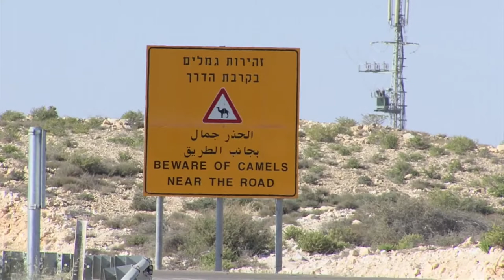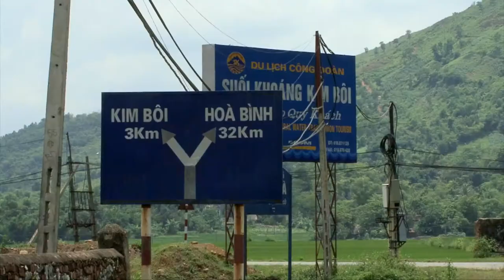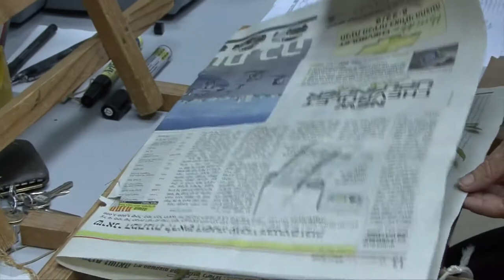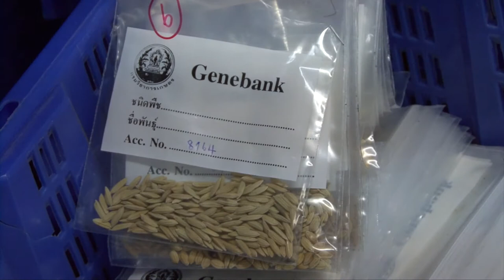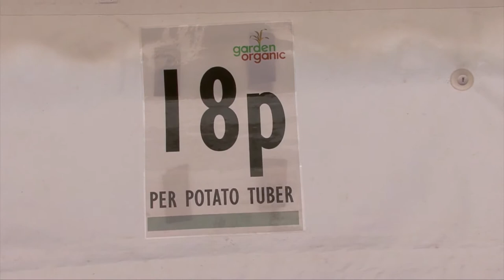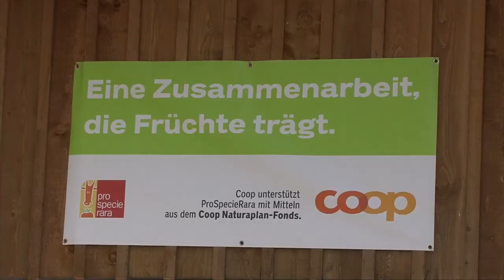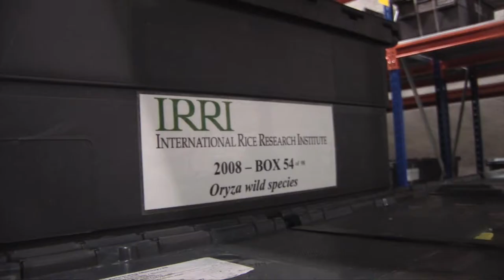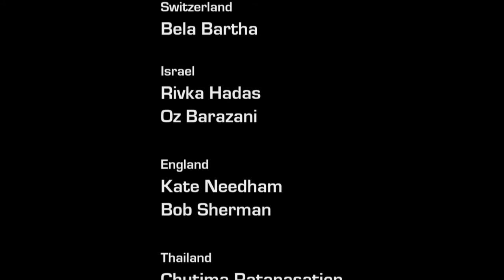DIVERSEEDS: Plant Genetic Resources For Food and Agriculture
In agriculture, the widespread adoption of a few improved varieties has narrowed the genetic base of important food crops and led to the disappearance of hundreds of landraces. Conserving and using plant genetic diversity is vital in meeting the world’s future development needs in Europe, Asia and elsewhere. This documentary shows why biodiversity is important for agriculture and how it is conserved and used in many different locations in Europe and Asia.